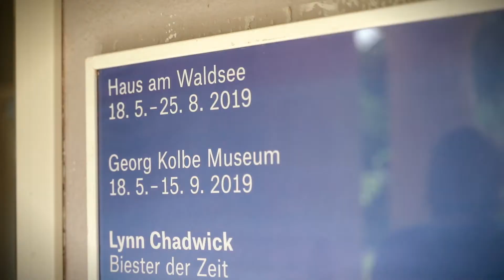HaWs Botschafter Blog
Blog Movie